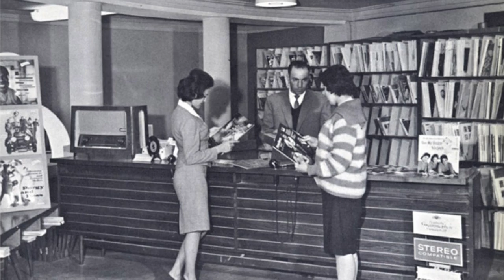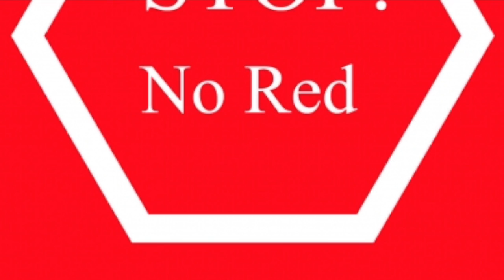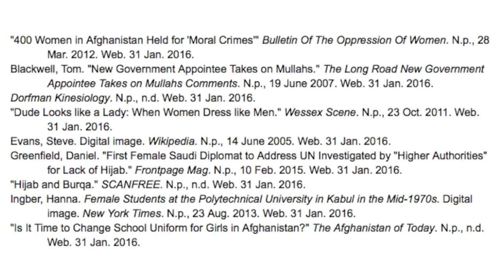Evolution of Women's Dress Codes in Afghanistan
This video is about Women dress code